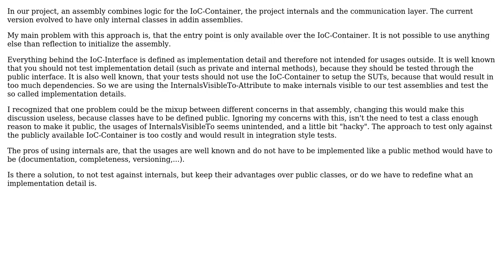How to define implementation details?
With thanks & praise to God, and with thanks to the many people who have made this project possible! | Content (except music & images) licensed under CC BY-SA | Music | Images & others | With thanks to user Robert Harvey user dwonisch and the Stack Exchange Network Trademarks are property of their respective owners. You are responsible for your own actions.